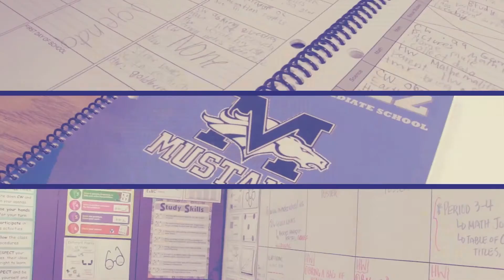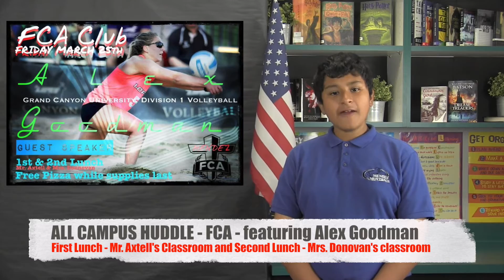Friday 3/25 GOOD MORNING MENDEZ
Morning Announcements for Friday, March 25th, 2016